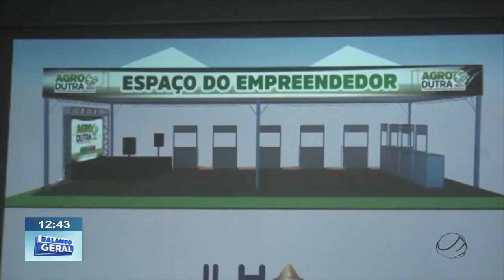LANÇAMENTO DO 1° AGRODUTRA 2024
Copyright@2024

Compartilhe !!!

REPÓRTER: ADONIAS SOARES, LÉO SOUSA E PAULO ANDREW
IMAGENS | REPÓRTER CINEMATOGRÁFICO: ISRAEL DELAMARK
EDIÇÃO DE IMAGENS: ISRAEL DELAMARK E LÉO SOUSA
APRESENTADOR: LÉO SOUSA E PAULO ANDREW

2024